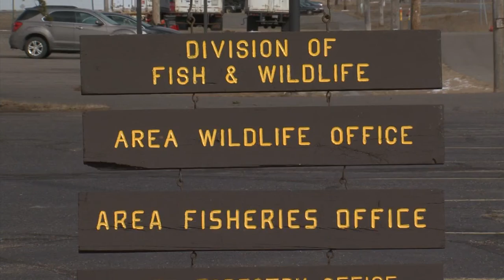Decline in Moose Population in MN- Lakeland News at Ten - January 4, 2013